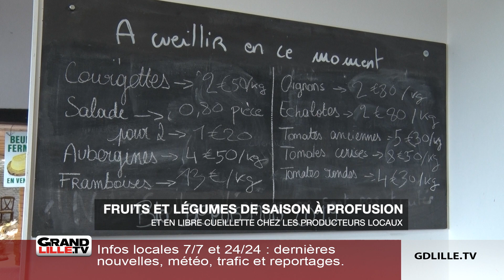La libre cueillette, le plan idéal pour consommer local et de saison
Une alimentation saine et responsable passe par la consommation de produits de saison et locaux. Et en ce mois d’août, il est facile de se faire plaisir avec des fruits et légumes à profusion qui régalent petits et grands. Des produits locaux disponibles chez nos producteurs régionaux en vente directe.
À Roncq, la ferme du Vinage propose des fruits et légumes 100% bio. En ce moment, courgettes, aubergines, poivrons, blettes, oignons et échalotes sont de sortie. Ils sont en vente à la boutique de la ferme. Pour les plus curieux, la libre cueillette permet de remplir soi-même son panier de produits frais. Géraldine Capelle est la cogérante de cette ferme familiale. En ce moment, sur son exploitation, les tomates à l’ancienne sont à maturité et la pleine saison des fruits rouges ravit les gourmands.

Carrière Madame Deflandre à Roncq.
Horaires de la libre cueillette à consulter sur le site internet.